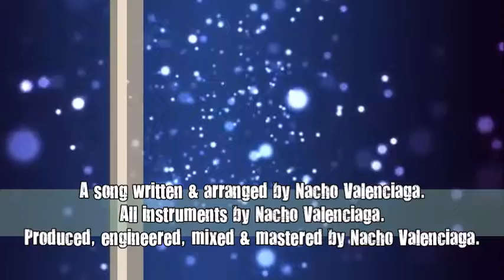Nacho Valenciaga Bubbles in the spa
Canción incluida en el álbum instrumental "Night Trip", publicado por nacho valenciaga en enero de 2017.